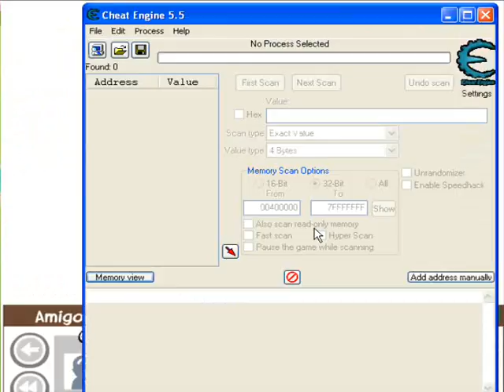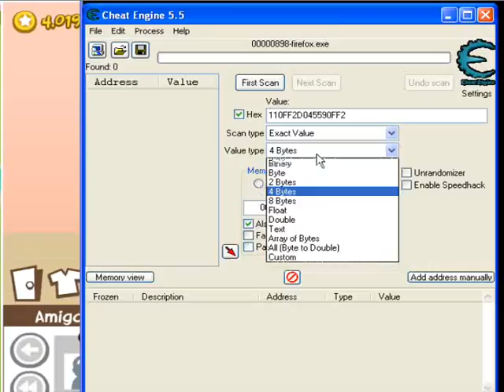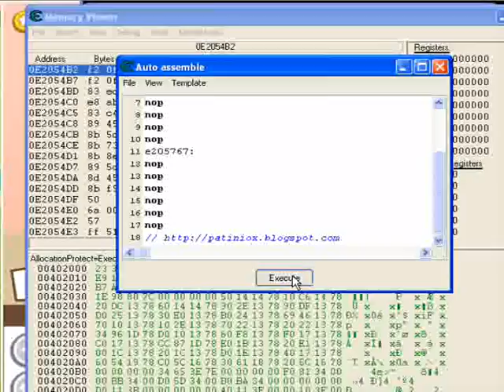[FIXED] - Mr Chodis & Pet Society "Recycler Coin Hack" by "Manzs & Patiniox"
Track: Armin van Buuren Feat. Cathy Burton vs Cosmic Gate - F.A.V Rain (Armin van Buuren mashup)

Atte Mr Chodis !